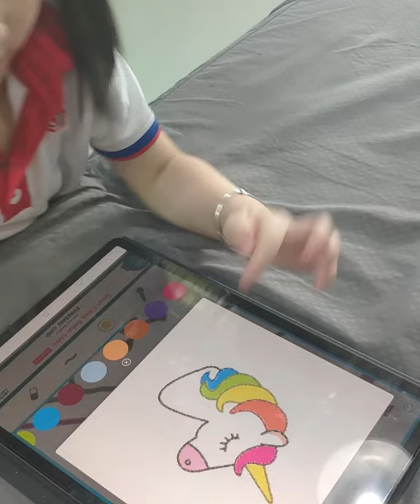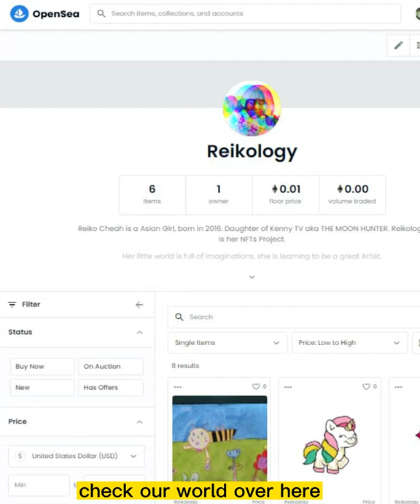Singapore Youngest NFTs Artist (2021)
Today we are going to introduce you to the Singapore Youngest NFTs Artist. Reiko Cheah 芮可

Till the end of the video, it might be an opportunity for everyone ~
NFTs Space is amazing, the technology which enables everyone to create their works, such as music, Pictures, Art, and anything in Digital format ~
If Reiko can do it So can YOU~

This is a channel that we aim to Create Values in line with
🔊Storyteller🆗
₿lockchain
🤖Metaverse Explorer
👨‍🎨NFTs Creator

Life Motto : 𝙄𝙩'𝙨 𝙖 𝙈𝙖𝙩𝙩𝙚𝙧 𝙔𝙤𝙪 𝙬𝙖𝙣𝙩 𝙤𝙧 𝘿𝙤𝙣𝙩, 𝙄𝙩'𝙨 𝙉𝙤𝙩 𝙔𝙤𝙪 𝘾𝙖𝙣 𝙊𝙧 𝘾𝙖𝙣𝙣𝙤𝙩!
If can can do it, SO CAN YOU!
𝗚𝗜𝗩𝗘 𝗨𝗦 𝗔 𝗛𝗘𝗟𝗣 𝘅 𝗦𝗨𝗣𝗣𝗢𝗥𝗧 𝘅 𝗟𝗢𝗩𝗘 !
If you think there is good values, You may help US 𝘀𝗵𝗮𝗿𝗲 𝗮𝗻𝗱 𝗶𝗻𝘃𝗶𝘁𝗲 𝘆𝗼𝘂𝗿 𝗳𝗿𝗶𝗲𝗻𝗱
who are interested in the same topic, it helps me to deliver good vibes and information to more members like YOU!
If you wish to create your Cyrpto wallet A digital software wallet you can consider to choose biannance : 🔊 Check out⬇️